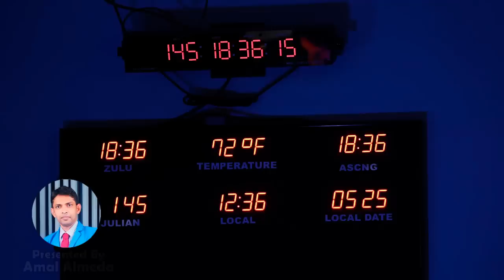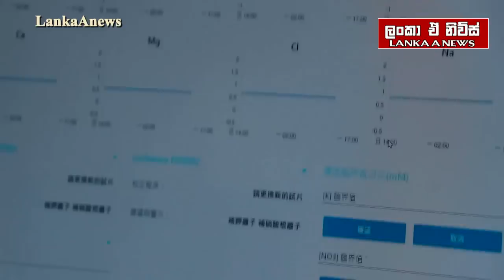රුසියාව සමග යුද්ධයක් නෑ - අමෙරිකාව දන්වයි/ උතුරු කොරියාවෙන් නව පෙරළියක් - Today World News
0:00 රුසියාව සමග යුද්ධයකට නොඑන බව අමෙරිකාව දන්වයි
1:37 අමෙරිකානු අභ්‍යවකාශ බලකායේ කඳවුරක් දකුණු කොරියාවට
3.06 උතුරු කොරියාව නව අවියකට සූදානම්
4:25 බීජිං වෙත පහර දිය හැකි මිසයිලයක් තායිවානය එළි දක්වයි
6:00 ආසියාවට කොරෝනා අවදානමක්
7:10 බ්‍රිතාන්‍ය ආර්ථිකය අවදානමක
8:19 අමෙරිකාව වසා දැමීම අවසන් මොහොත් නවතී
9:28 ශාක සන්නිවේදනය කරන බවට තායිවානයෙන් සාක්ෂි